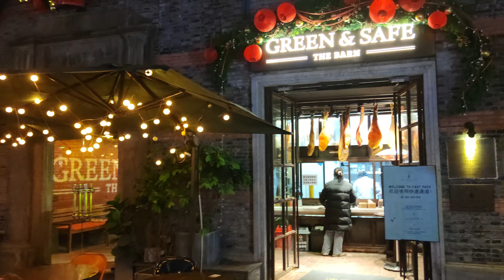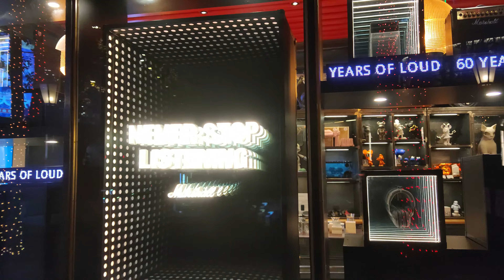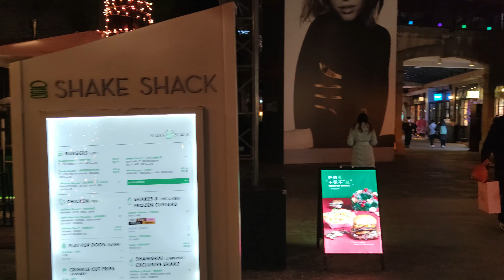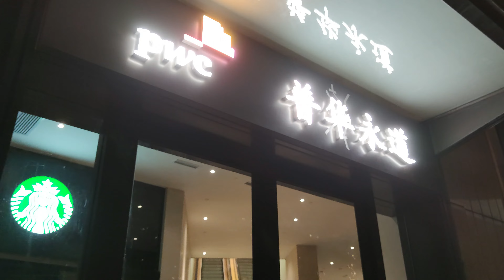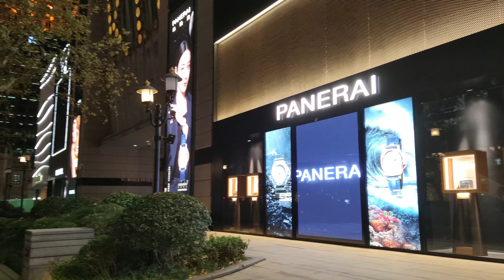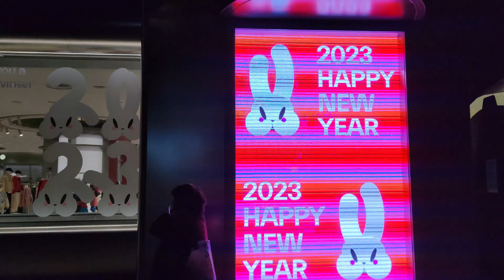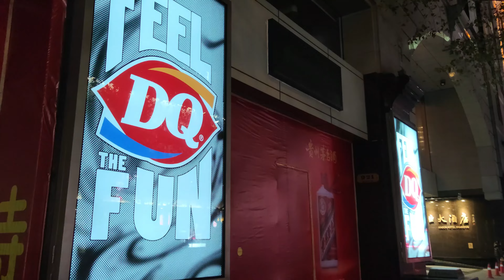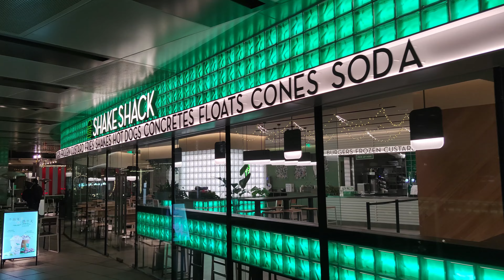4K Shanghai Downtown Night Walk Tour in 2022 December~Christmas Light 寂静的十二月~元旦前夕的上海市中心漫步~新天地淮海路圣诞夜景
4K Silent Night in Shanghai Downtown Walk Tour 2022 Christmas Light 寂静的十二月~元旦前夕的上海市中心漫步~新天地淮海路圣诞夜景

China-Shanghai Xintiandi Fashion District-Huaihai Middle Road Shopping Street Night Walk Tour 2022.12 Christmas Season
China's largest economic city~Shanghai Walk Tour
中国-上海 新天地商业街区-淮海中路商业街 2022.12

00:00 Tour Preview 行程预览
02:08 Xintiandi Style II 新天地时尚二期
06:55  Xintiandi Style I 新天地时尚一期
09:22 Xintiandi North Area 新天地北里
14:56 Xintiandi Christmas Tree 新天地圣诞树
17:15 Xintiandi North Area 新天地北里
30:02 Xintiandi South Area 新天地南里
35:53 South Huangpi Road 一大会址景区
41:05 Lakeside Road 湖滨路
46:51 Middle Huaihai Road 淮海中路
48:45 Lippo Plaza Christmas Light 力宝广场
51:01 Hermes Christmas 爱马仕圣诞装饰
53:51 Hongkong Plaza 香港广场
55:18 K11 Mall Chrismas Decoration
01:00:28 Shanghai Central Plaza 中环广场
01:03:21 Middle Huaihai Road 淮海中路
01:08:20 Farmer Bob Cafe
01:11:32 Middle Huaihai Road 淮海中路
01:26:01 IAPM Mall Christmas 环贸广场圣诞彩灯
01:37:14 Circus of Love 爱的马戏团